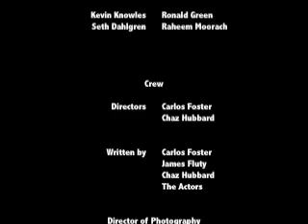"Awareness of the Outer-World"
5min preview of upcoming documentary short following Prof. Simon Edwards' Biology 210 class. The course deals with the finding and studying of extraterrestrial life.

Directed by Carlos Foster & Chaz Hubbard
Cinematography by Chaz Hubbard